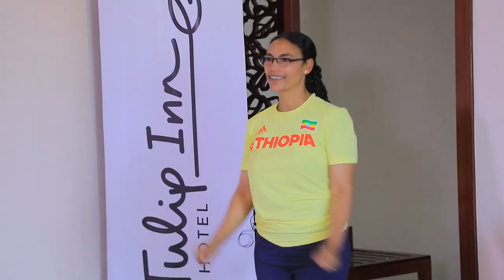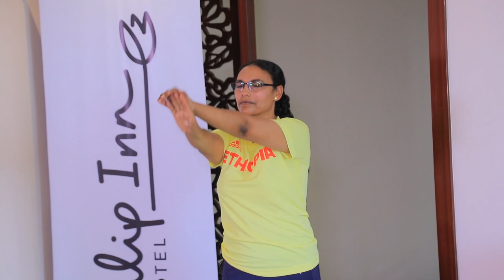ሚኒስትሯ ዶ/ር ሂሩት በመኖሪያ ቤታቸው...Minister Dr Hirut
ይህንን ሊንክ በመጫን ሰብስክራይብ ያድርጉ ለሌሎችም ሼር ያድርጉ